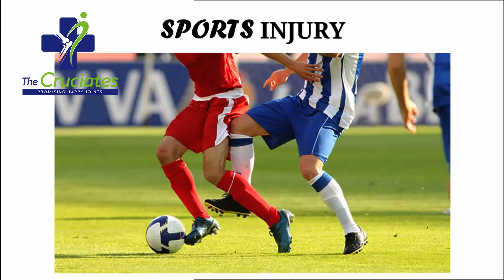रोटेटर कफ टीयर सर्जरी 3 महीने में पूरी रिकवरी II Return to Sports II Gym after Shoulder Surgery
3 Months Recovery and Return to Sports, Gym after Shoulder rotator cuff Surgery
Shoulder exercises after Rotator cuff surgery
Shoulder exercises after Bankart surgery
Best and Fast Recovery after Arthroscopic Bankart Surgery
Recurrent Shoulder Dislocation Procedure

Free online consultation-WhatsApp Your MRI report

or Message on this Number

Best and Fast Recovery after rotator cuff tear
The rotator cuff is a group of four muscles around the shoulder joint and provides stability to the shoulder. The shoulder joint is a ball and socket type of joint in which the head of the humerus (upper arm bone) is the ball and the glenoid of the shoulder blade is the socket of the joint.

A rotator cuff is a group of four muscles:
Supraspinatus is mainly responsible for shoulder abduction means lifting of the arm.
Infraspinatus is responsible for external rotation of the arm at 0 degrees of abduction.
Teresminor is responsible for external rotation of the arm at 90 degrees of abduction.
Subscapularis balances the arm abduction and internal rotation of the shoulder.

1) chronic degenerative tears
usually affects patients of older age groups
it occurs as a result of chronic use and wears and tear
most commonly involves the supraspinatus muscle followed by infraspinatus, teres minor muscles but it may extend anteriorly to involve the upper margin of the subscapularis tendon in case of massive tears.

2) acute avulsion injuries
acute injuries are mainly subscapularis tears particularly seen in younger patients as a result of fall acute tears can also be seen in patients following a shoulder dislocation full-thickness rotator cuff tears need to be repaired in the young population and in throwing athletes.

Presentation and Symptoms
gradual onset of pain which increases by overhead activities

Night pain – when it is present, always indicates a poor response to nonoperative management
Loss or painful shoulder abduction

Difficulty in combing hair, reaching behind the neck, weakness in the arm.
MRI is the Best modality for diagnosing rotator cuff tears and pathology. It is also helpful in evaluating muscle quality, size, shape, and degree of retraction of tears. The degree of fat atrophy of muscle is best seen on sagittal images and also helps in ruling out biceps tendon pathology. Medial biceps tendon subluxation is indicative of a subscapularis tear.